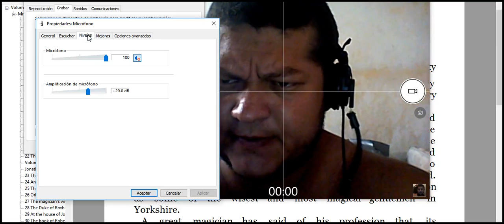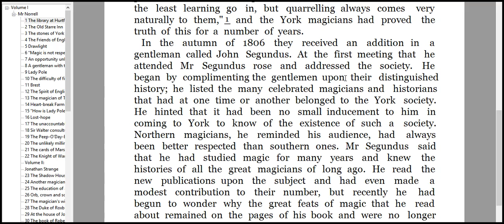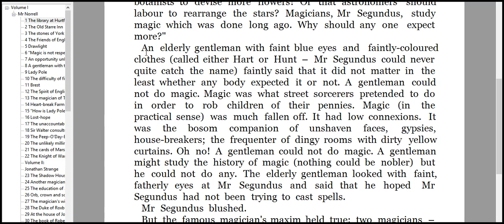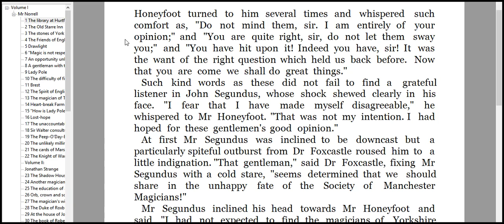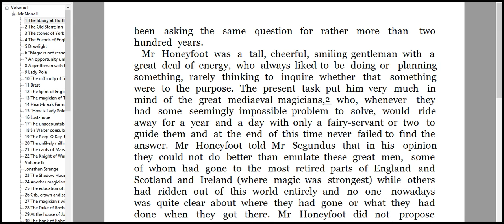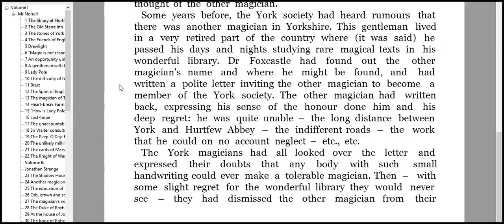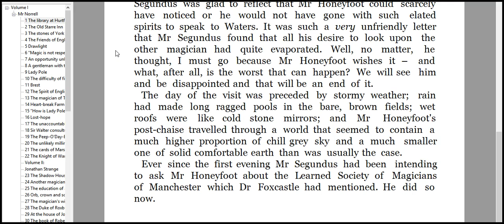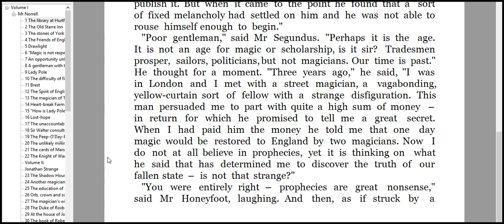believe in prophecies